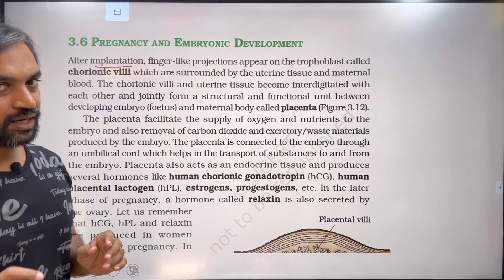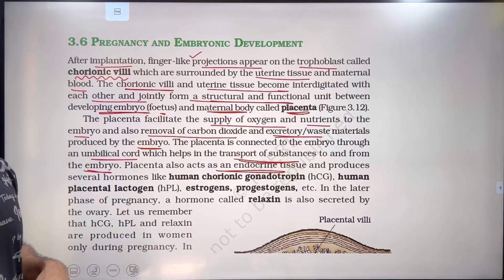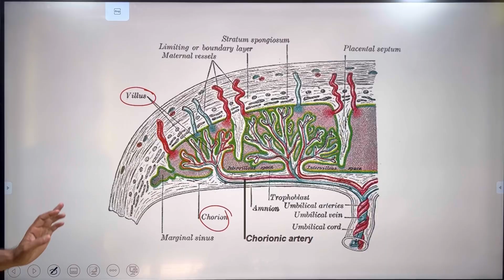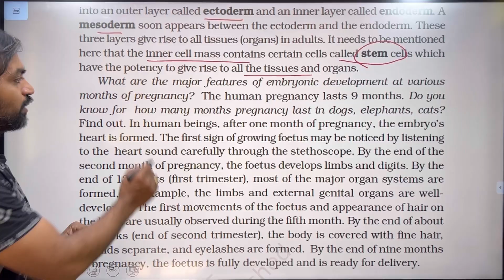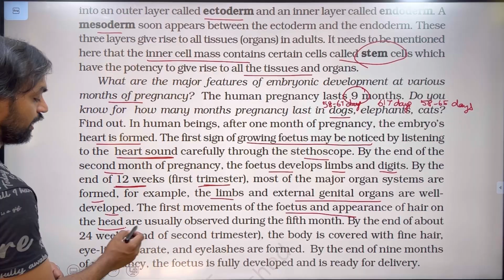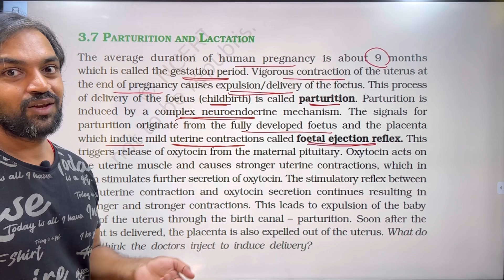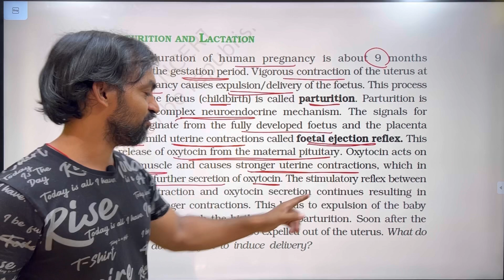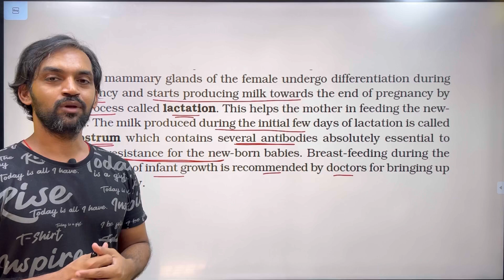Human Reproduction | Part 7 | NCERT Line to Line | Thannambikkai Batch